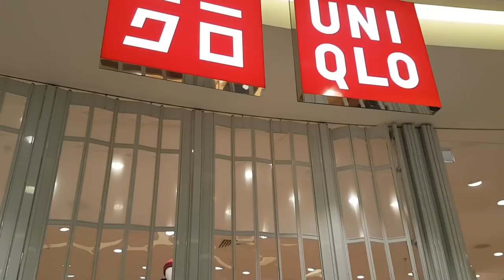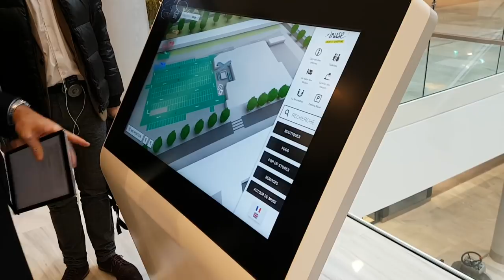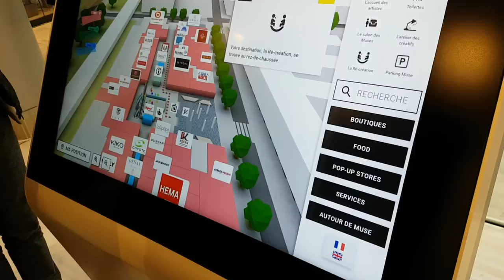Metz nouveau centre commercial Muse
Metz Muse creative Shopping Ouverture aujourd'hui à 19 h 00